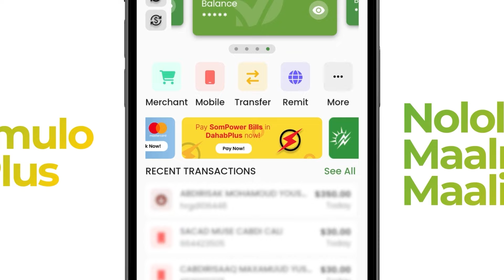“Waxaan u ducaynaynaa Qaranka Somaliland ardayda-na waan u hanbalyaynaa “Suldaan Xasan.